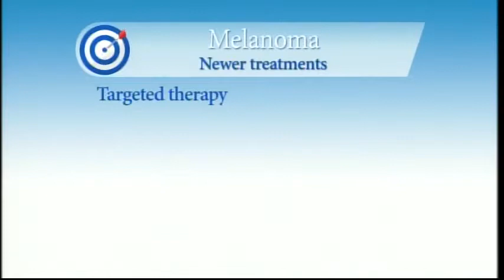Research provides more options to treat melanoma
The American Cancer Society estimates that doctors will diagnose more than 96,000 new cases of melanoma in 2019. While not as common as other forms of skin cancer, melanoma is more aggressive, and if it's not diagnosed and treated early, it can spread rapidly to other organs. Willamette Valley Cancer Institute medical oncologist Dr. Keith Wells discusses research advancements that are improving the outcome for patient with melanoma.